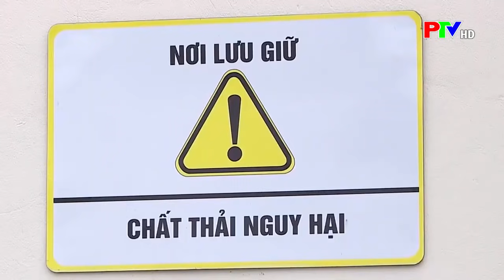THỜI SỰ PHÚ THỌ | NÂNG CAO Ý THỨC TRONG VIỆC XỬ LÝ KHẨU TRANG SAU SỬ DỤNG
NÂNG CAO Ý THỨC TRONG VIỆC XỬ LÝ KHẨU TRANG SAU SỬ DỤNG
Nguyên tắc 5K trong đó việc đeo khẩu trang là một trong những biện pháp hữu hiệu đầu tiên để phòng, chống dịch Covid-19. Tuy nhiên, bên cạnh việc lưu ý đeo khẩu trang đúng cách thì người dân cũng cần chú ý đến việc xử lý khẩu trang sau khi sử dụng. Bởi trong bối cảnh dịch bệnh phức tạp như hiện nay, đây có thể là nguồn lây nhiễm dịch bệnh nguy hiểm.